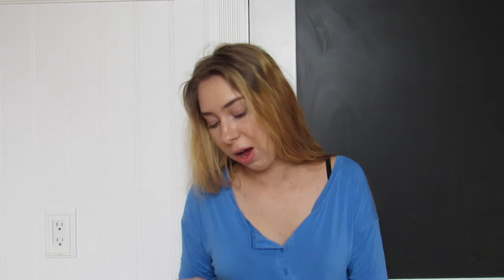ROMWE TRY-ON HAUL: FIRST IMPRESSIONS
I ordered some stuff from Romwe and I thought it would be helpful to show you guys what I got, this website is a hit or miss and for the most part I liked what I got.